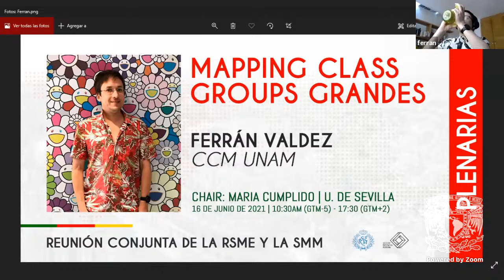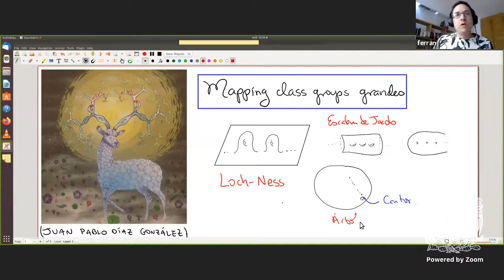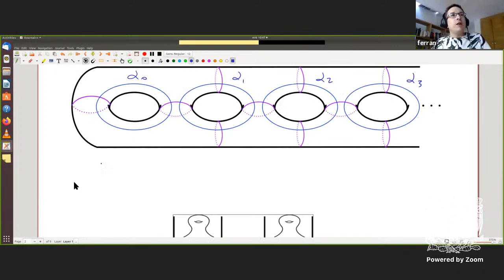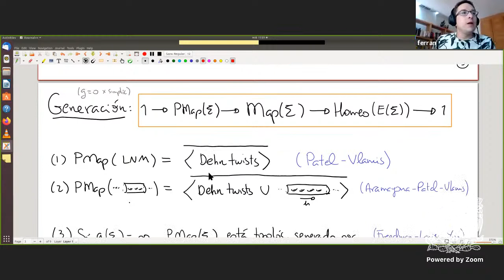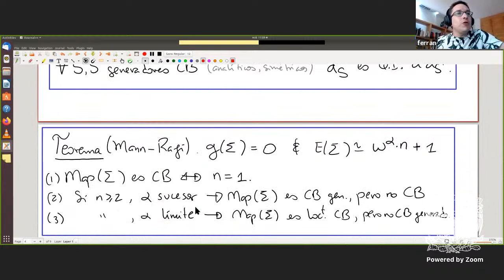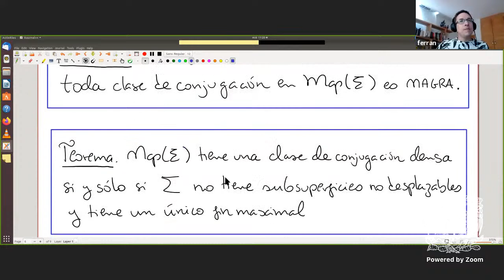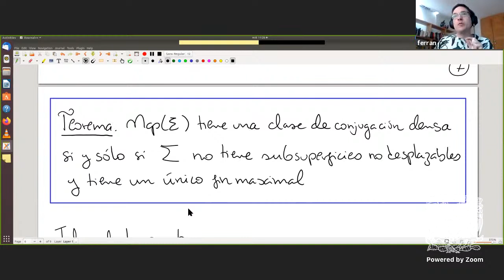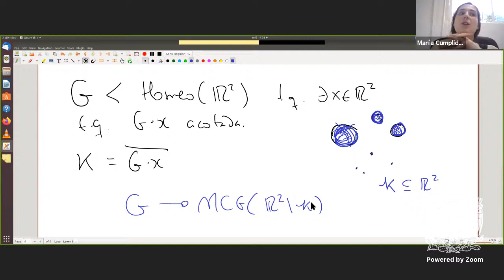RC RSME-SMM | Plenaria "Mapping Class Groups Grandes" - Ferrán Valdez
Ponente: Ferrán Valdez. Universidad Nacional Autónoma de México (UNAM CCM)
Título: " Mapping Class Groups Grandes "
Modera: Maria Cumplido. Universidad de Sevilla (US).